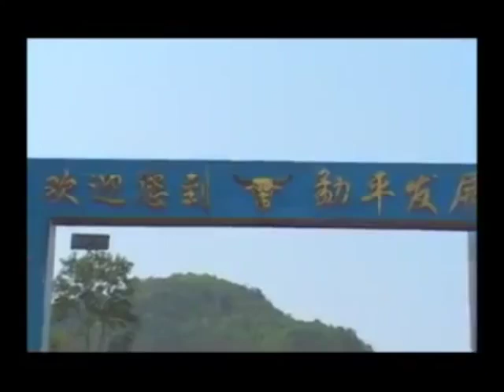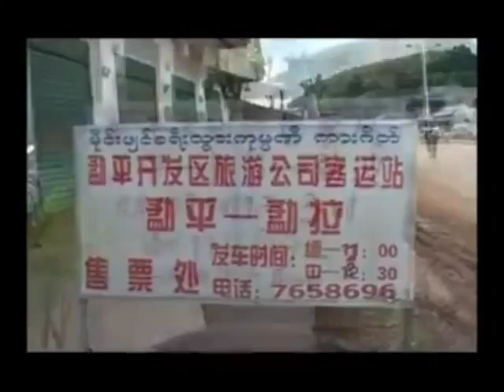《欢迎您到勐平来》 - Welcoming You To Mengping (Wa State Song)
Mengping / Meung' Phien (勐平) is an area in the eastern Wa State. This is a song praising the development of the area and welcoming visitors there, including the leaders of Wa State, Tax Lai (Zhao Nilai 赵尼来) and Tax Pang (Bao Youxiang 鲍有祥). The song is performed in Mandarin Chinese which is one of two official languages in the state.

Performed by: Oulin Xinie (欧琳西涅)

各位领导 各位来宾
欢迎您到勐平来
欢迎您来看看勐平 和谐发展大变样

远方的客人 远方的朋友
欢迎您到勐平来
让我们一起欢呼吧 让我们一起跳唱吧

勐平的领导 勐平的人民
领导和人民心连心
来吧手拉手唱起来 来吧手拉手跳起来

亲爱的领导幸福了
有了您的才有和平
谢谢我们尊敬的达来（赵尼来）
谢谢我们尊敬的达邦（鲍有祥）

亲朋好友兄弟姐妹
过去勐平多么的艰难
记住过去历史前辈 发扬我们勐平的精神

勐平的各族人民要团结
为了勐平将来而努力
让勐平人民永远 过着幸福和平的生活

嘿！